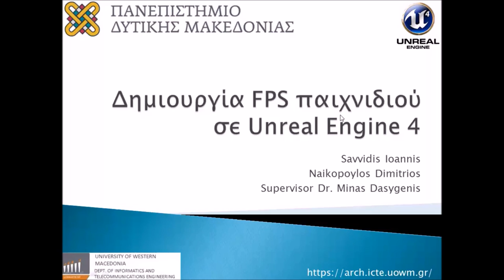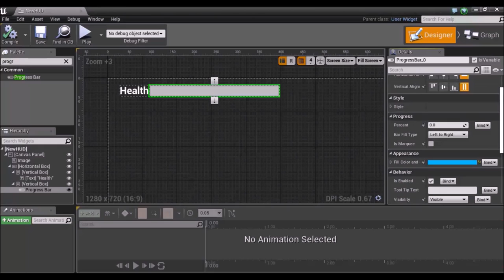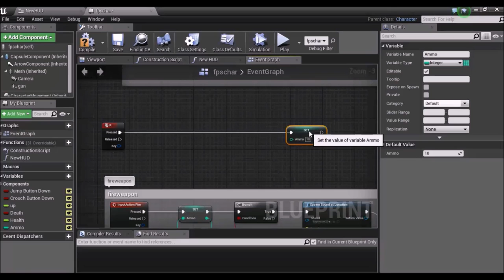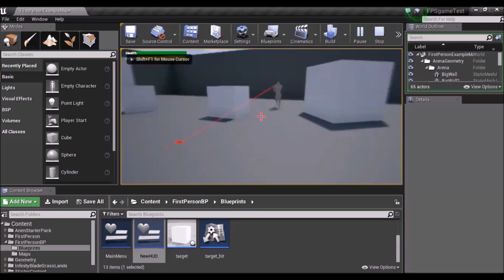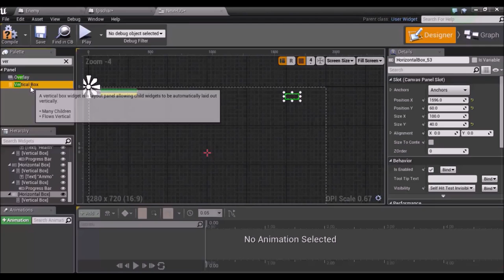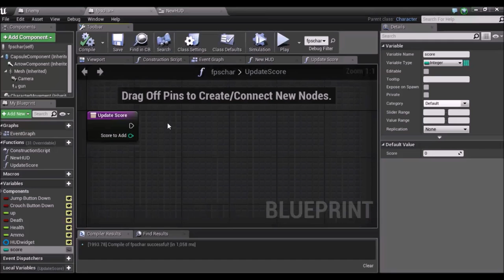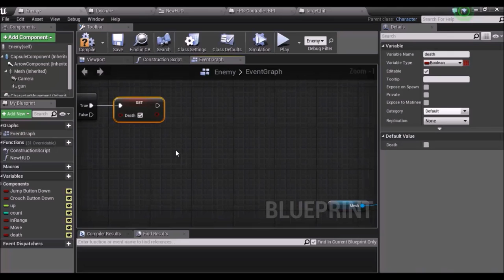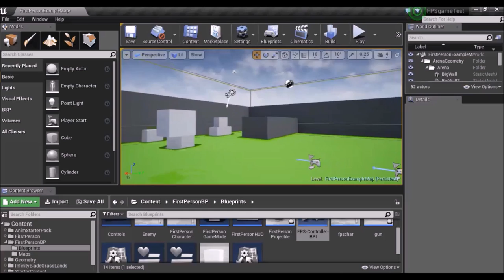Σεμινάριο Unreal Engine 4 για δημιουργία FPS - Μέρος 6 από 9 - Δασυγένης, Σαββίδης, Ναϊκόπουλος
Σεμινάριο Unreal Engine 4 για δημιουργία παιχνιδιού FPS - Μέρος 6 από 9 - Δασυγένης, Σαββίδης, Ναϊκόπουλος

6_Health_and_Ammo

00:00 Health system,
11:24 Ammo system,
30:05 Score System